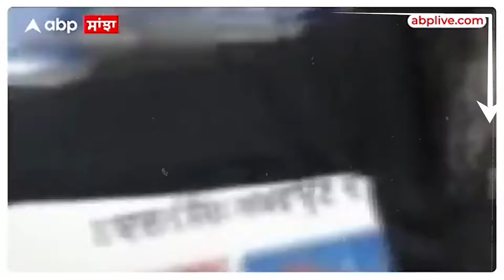Hardeep Singh Nijjar| ਨਿੱਝਰ ਕਤਲ ਕੇਸ ਦੇ ਲੌਰੈਂਸ ਬਿਸ਼ਨੋਈ ਗੈਂਗ ਨਾਲ ਜੁੜੇ ਤਾਰ,ਨਵਾਂ ਖੁਲਾਸਾ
ਖਾਲਿਸਤਾਨ ਪੱਖੀ ਲੀਡਰ ਹਰਦੀਪ ਸਿੰਘ ਨਿੱਝਰ ਦੀ ਹੱਤਿਆ ਸਬੰਧੀ ਗ੍ਰਿਫਤਾਰ ਤਿੰਨ ਨੌਜਵਾਨਾਂ ਬਾਰੇ ਕੈਨੇਡੀਅਨ ਮੀਡੀਆ ਨੇ ਵੱਡਾ ਖੁਲਾਸਾ ਕੀਤਾ ਹੈ। ਕੈਨੇਡੀਅਨ ਮੀਡੀਆ ਵਿੱਚ ਛਪੀਆਂ ਰਿਪੋਰਟਾਂ ਮੁਤਾਬਕ ਗ੍ਰਿਫ਼ਤਾਰ ਕੀਤੇ ਤਿੰਨੇ ਨੌਜਵਾਨ ਗੈਂਗਸਟਰ ਲਾਰੈਂਸ ਬਿਸ਼ਨੋਈ ਗੈਂਗ ਨਾਲ ਸਬੰਧਤ ਹਨ। ਬਿਸ਼ਨੋਈ ਇਸ ਵੇਲੇ ਜੇਲ੍ਹ ਵਿਚ ਬੰਦ ਹੈ। ਦੱਸ ਦਈਏ ਕਿ ਰੌਇਲ ਕੈਨੇਡੀਅਨ ਮਾਊਂਟਿਡ ਪੁਲਿਸ ਨੇ ਨਿੱਝਰ ਦੀ ਹੱਤਿਆ ਨਾਲ ਜੁੜੇ ਕੇਸ ਵਿੱਚ ਤਿੰਨ ਭਾਰਤੀਆਂ ਨੂੰ ਗ੍ਰਿਫ਼ਤਾਰ ਕੀਤਾ ਹੈ, ਜੋ ਸਟੱਡੀ ਵੀਜ਼ੇ ’ਤੇ ਕੈਨੇਡਾ ਆਏ ਸਨ। ਬੇਸ਼ੱਕ ਇਨ੍ਹਾਂ ਨੌਜਵਾਨਾਂ ਦੇ ਪਰਿਵਾਰ ਗ੍ਰਿਫਤਾਰੀ ਤੋਂ ਹੈਰਾਨ ਹਨ ਪਰ ਕੈਨੇਡੀਅਨ ਮੀਡੀਆ ਰਿਪੋਰਟਾਂ ਮੁਤਾਬਕ ਇਨ੍ਹਾਂ ਦੇ ਤਾਰ ਲਾਰੈਂਸ ਬਿਸ਼ਨੋਈ ਗੈਂਗ ਨਾਲ ਜੁੜ ਰਹੇ ਹਨ।
ਉਧਰ, ਕੈਨੇਡੀਅਨ ਜਾਂਚ ਏਜੰਸੀਆਂ ਵੀ ਅਜਿਹੀ ਹੀ ਖਦਸ਼ਾ ਜਤਾ ਰਹੀਆਂ ਹਨ। ਜਾਂਚ ਦੇ ਨਜ਼ਦੀਕੀ ਸੂਤਰਾਂ ਦੇ ਹਵਾਲੇ ਨਾਲ ਕੈਨੇਡੀਅਨ ਮੀਡੀਆ ਵਿੱਚ ਛਪੀਆਂ ਰਿਪੋਰਟਾਂ ਵਿੱਚ ਕਿਹਾ ਗਿਆ ਹੈ ਕਿ ਸ਼ੁੱਕਰਵਾਰ ਨੂੰ ਗ੍ਰਿਫਤਾਰ ਕੀਤੇ ਗਏ ਸਾਰੇ ਵਿਅਕਤੀ ਇੱਕ ਅਪਰਾਧਿਕ ਸੰਗਠਨ ਦੇ ਕਥਿਤ ਸਹਿਯੋਗੀ ਹਨ, ਜੋ ਕਥਿਤ ਤੌਰ 'ਤੇ ਬਦਨਾਮ ਪੰਜਾਬੀ ਗੈਂਗਸਟਰ ਲਾਰੈਂਸ ਬਿਸ਼ਨੋਈ ਨਾਲ ਜੁੜੇ ਹੋਏ ਹਨ, ਜੋ ਇਸ ਸਮੇਂ ਭਾਰਤ ਵਿੱਚ ਕੈਦ ਹੈ।